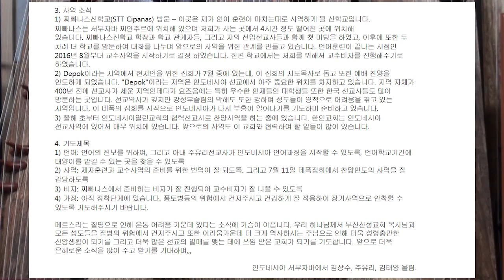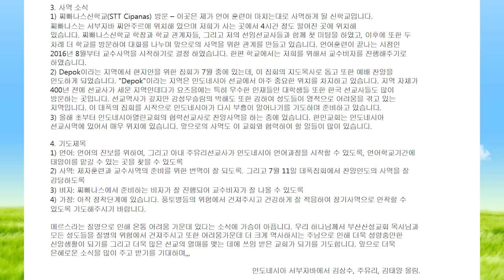국악사랑 벗님들215 김상수목사님 인도네시아 선교사150814 국악방송 상암골 상사디야 김병준작가 전통으로 대동풍류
국악방송 ‘상암골 상사디야’ 금요일에 방송되는 국악을 사랑하는 사람들과 만나보는 ‘국악사랑 벗님들’ 215 번째로 김상수 목사님 국악사랑 이야기 담아 봤습니다.